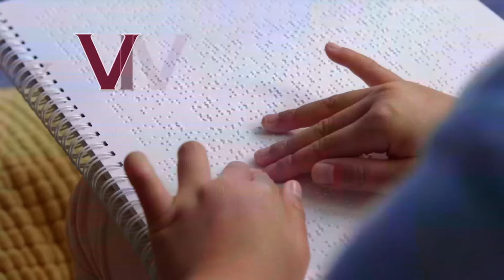Sara Paula Gómez Arias - Vive tu historia (Official Lyric Video)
Music video by Sara Paula Gómez Arias performing Vive tu historia.